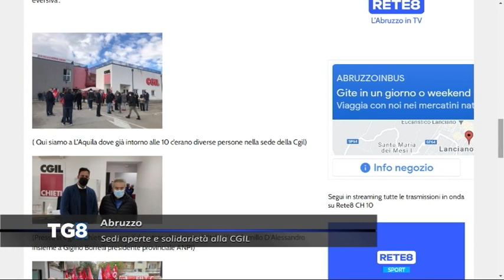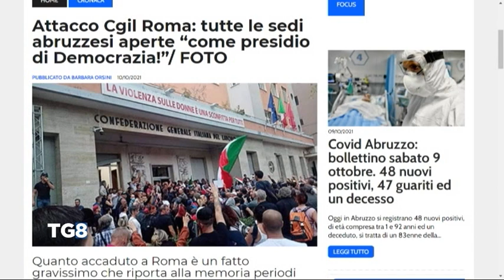Abruzzo - Sedi aperte e solidarietà alla Cgil